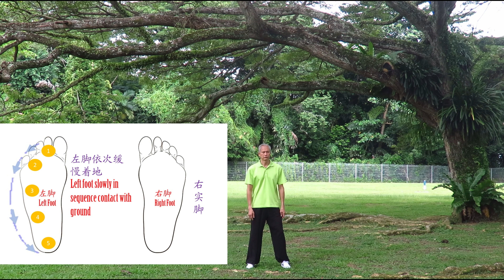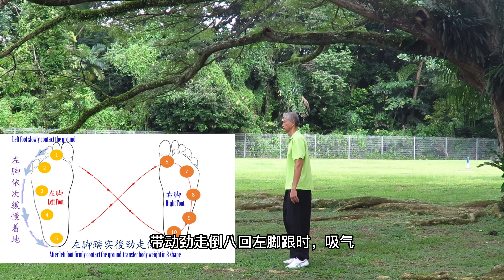[太极拳] 太极拳起势的细节 Details of the Taijiquan commencing form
前辈讲，学好练好太极拳的起势，不仅可以恢复健康，还可以精进功夫。太极拳的起势定乾坤，但多数人行拳时往往不重视，草草而过，不细心体悟；其实太极拳起势可以影响整套拳的质量，使行拳虚实转关灵活，快慢韵律有致，起势做得好，整趟拳才能充满神韵，太极味十足，神意内敛，更有气势。万事开头难，起势很关键。

因为起式仅仅是一个招式，一掤一按，而起势则是内里神意气先行，外面筋骨皮合动。太极拳蕴藏了深厚的养生学内涵，一个起势的步法，就打开了人身的气血，周身舒适，精力充沛，为下一步的手、眼、身、法、步的锻炼做好了准备。

1）初始，两脚平行开立，站立片刻，与肩同宽，舌轻低上腭，二目平视，从无极开始，从下向上，身心放松，呼吸要求：慢，均，细，长，让经络的畅通得到保障。

2）吸气，要慢，均，细，长，身心双静后，双脚并齐，两臂自然下垂于大腿两侧，稍待片刻，由定静开始转向稳动，站立双脚开始缓缓开动，重心缓慢向右脚转移至全身重量到右脚，右脚稳定後，呼气，左脚缓慢均匀的提起往左边移出至以肩同宽处，脚尖先着地，左右脚平行两脚尖内扣，然后由外侧缓慢依次触地至脚跟，吸气，同时腰往右边缠动，带动劲走倒八至右脚。

3）呼气，腰往左边缠动，带动劲走倒八回左脚跟时，吸气，用劲微压地後借地之力使身体往上拔伸 ,，拉动两臂顺势徐徐向前提起做掤起，虚灵顶劲，缓缓提肛，同时命门处缓慢往後撑，或意念丹田往命门移动，和双手的上提相对应(或腰处缓慢往後撑，或意念肚脐处缓慢往後移动)，这移动这是调节当双手往上提升时，身体重心偏移对应的作用。

4）双手上提时不可伸直，要有点曲，才能放松；当双手提升至肩膀高度时，慢慢呼气，十指微微张开一点点，这时会感觉气流或有劲灌注到十指间；吸气……

5) 呼气，要慢，均，细，长，身体开始缓慢下沉并且带动双手往下按下沉，这时松肩，沉肩坠肘，身体下沉的同时双脚微微用劲微压地使身体有往上提拔感，这时下沉的双手就有阻力感，如手压着水中的气球，同时後撑的腰处缓慢往前恢复，这移动这是调节当双手往下降沉时，身体重心偏移的作用。
6) 随后，两臂缓缓下落，掌心向下，如降落伞兜着风的阻力缓缓下落。配合两臂下落，含胸松膝松腰落胯。随着两臂垂落至身体两侧，松手腕，感觉两臂犹如钟摆，自然悬垂，手指麻胀感。感知内气自身前下降至涌泉穴。

这是一个完整的起势，可以慢练，如：双手上提做掤起时可以心算1~20 或 1~30，双手下按时也心算1~20或 1~30，呼吸要求：慢，均，细，长，动作要求 ：慢而均，过程中身体保持中正，心静，同时检查身体的松沉程度。

完整的起势建议拳友们在练拳架前习练10-15分钟，那之後习练拳架时效果会更好， 让人气感十足，周身舒适，精力充沛， 整趟拳才能充满神韵，太极味十足，神意内敛，更有气势。